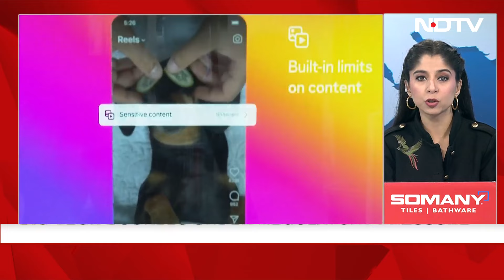Meta News | Big Tech Buckles Under Regulatory Pressure, How Facebook & Insta Are Impacted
Meta Platforms Inc. is scaling back its targeted advertising for European users. How does this impact Facebook and Instgram users? For all the latest world news, analysis and updates, NDTV's 'The World 24X7' with Parmeshwar Bawa is your one-stop shop.